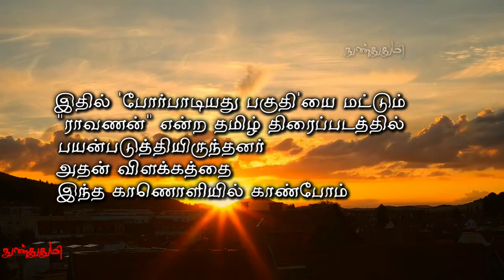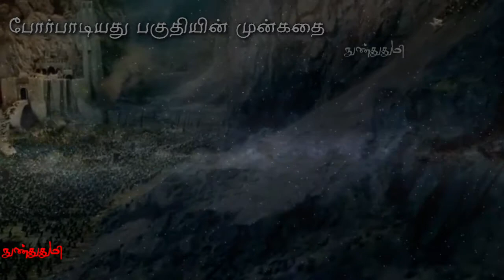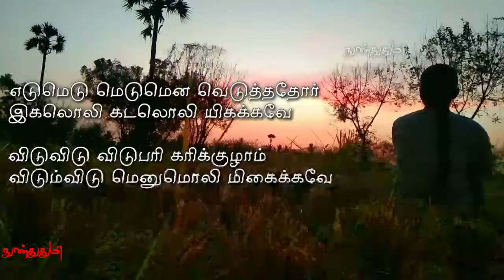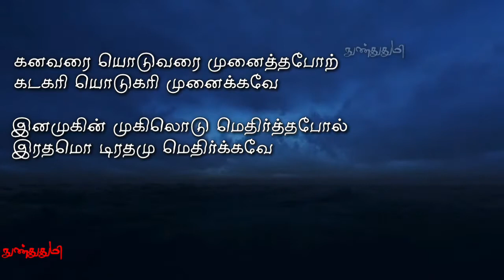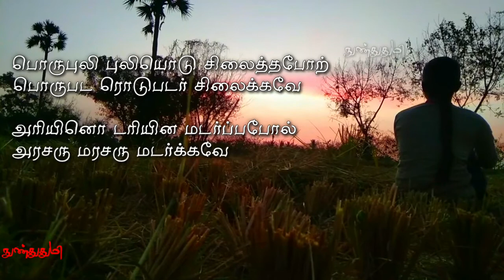வட கலிங்க மன்னனை அடித்து வீழ்த்திய சோழர் போர் பெருமை கூறும் கலிங்கத்துப்பரணி / நுண்துதுமி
முதலாம் குலோத்துங்கச் சோழனின் அமைச்சனாகவும் படைத்தலைவனாகவும் விளங்கிய கருணாகரத் தொண்டைமான்
வட கலிங்கத்தை 1112-ல் வென்றான் இந்த வெற்றியைச் சிறப்பித்து, ஜெயங்கொண்டார்
பாடிய நூல் கலிங்கத்துப் பரணி.

இந்த காணொளிக்கு
குரல் மற்றும்
பின்ணனி காணொளி கொடுத்த
கோகிலா அவர்களுக்கு
அவர்களது குடும்பத்தாருக்கு
மிக்க நன்றிகள் 🙏🙏🙏

சினிமாவில் இடம்பெற்ற
தமிழ் இலக்கிய பாடல்கள் :

Melodyloops .com

AND

in this video clip are used for

GENERAL AND
EDUCATIONAL PURPOSE ONLY